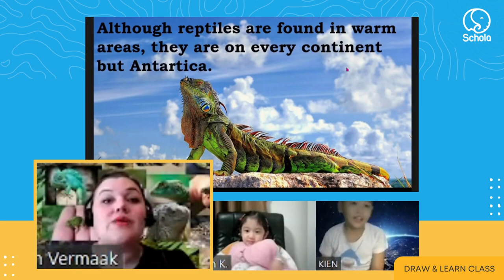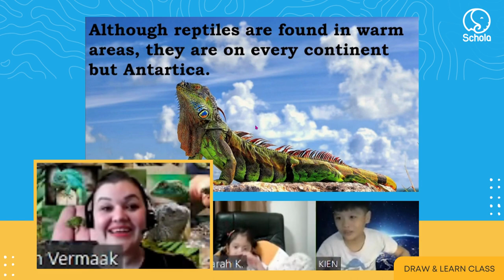Debating Class - Amphibians & Reptiles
[SCHOLA -AMERICAN INTERNATIONAL SCHOOL AT HOME]
🏆 Children will be exposed to modern American education and teaching methods 100% in English
🏆 Children will be received 100% attention from teachers, the program individualizes 1 teacher 1 student for each child
🏆 Children learn in a safe and convenient environment, learn anywhere, anytime
🏆 Children learn English with different themes such as: Mathematics, Science, Logic, Art and Foreign Language.
🎀 Learn English 5X faster, opportunities to study and work in different countries increased 3X, 100% more confident and creative

👉  CHOOSE SCHOLA, CHOOSE THE BEST INVESTMENT FOR YOUR KIDS